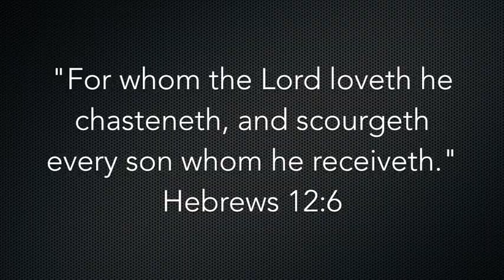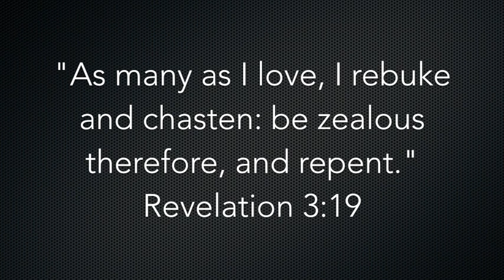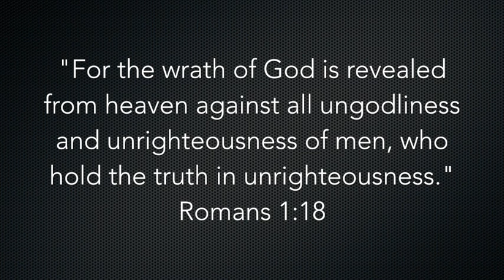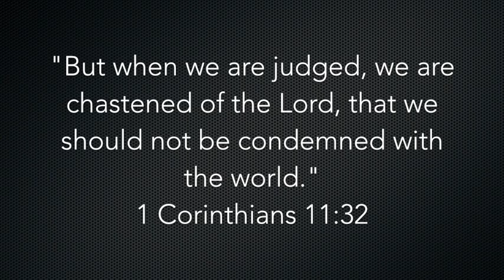Bible Q & A Vlog: Can God Be Angry With His Children?